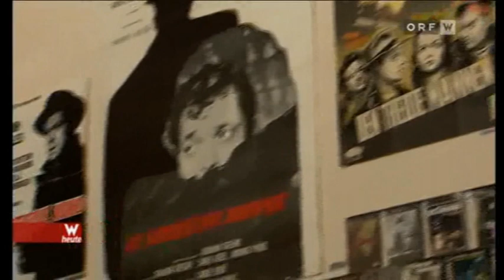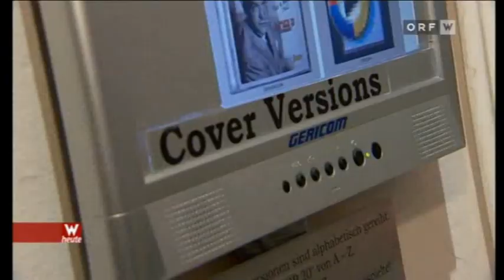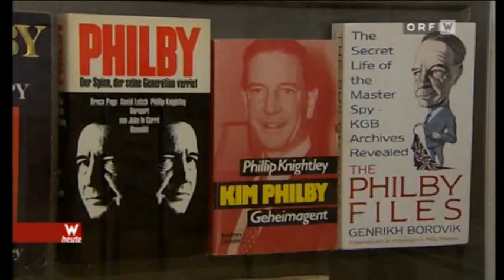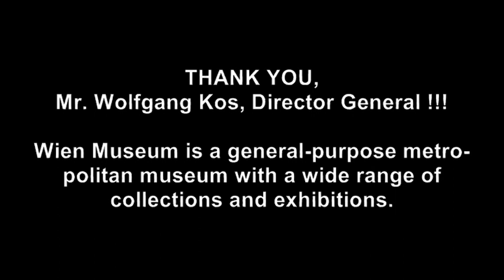2012-04 Third Man Museum is chosen by the director of Wien Museum. Language: GERMAN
Wolfgang Kos was given a list with the lesser known Viennese museums to be introduced, but this fine man chose a museum HE himself liked most.